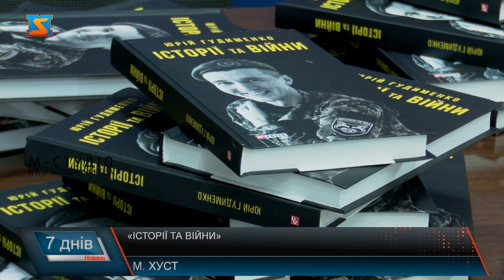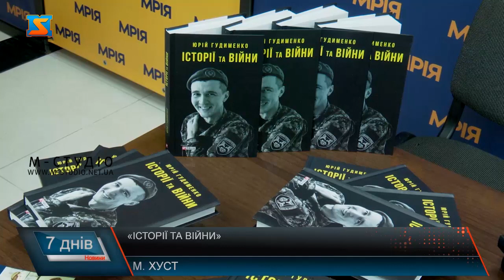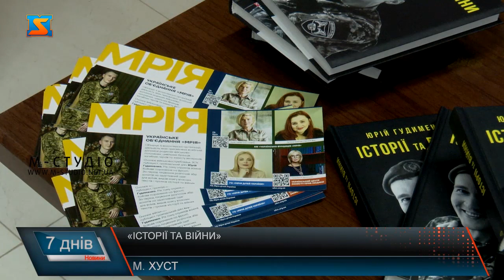«Історії та війни»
У просторі благодійного фонду "Мрія" у Хусті військовослужбовець Юрій Гудименко презентував свою книгу "Історії та війни". Збірка описує унікальну боротьбу за українську державність, рух опору та життєві спостереження автора про громадянські процеси в суспільстві. Видання, яке захисник України готував під час реабілітації після важкого бойового поранення, містить найкращі публіцистичні нариси з 2014-го по 2023 роки. За словами чоловіка, гумор, яким пронизані його тексти, завжди стає у пригоді, допомагаючи впоратися зі складними життєвими ситуаціями. До збірки увійшли найкращі розповіді про журналістське, громадське та військове життя Юрія Гудименка. У своїй книзі чоловік намагався цікаво відтворити історію України та інших країн. Пан Юрій презентував свою книгу вже у багатьох містах України. На заході було багато дружнього спілкування, музики та запитань від гостей. Анастасія вже розпочала читати книгу. Каже, що дуже цікаво послухати автора наживо та мати можливість поставити запитання, які хвилюють. Всі кошти, зібрані від продажу книги на презентації, будуть перераховані БО "Українська фундація "Мрія", який опікується родинами загиблих, зниклих безвісти і полонених військових.